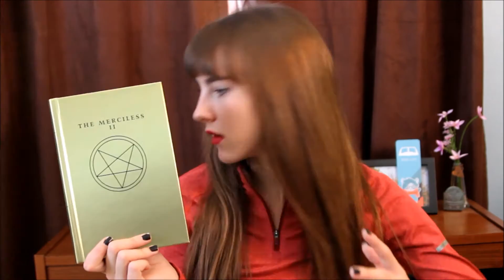The Merciless 1&2 Book Review | Treattastic Thursday